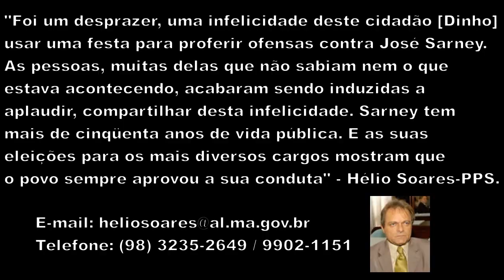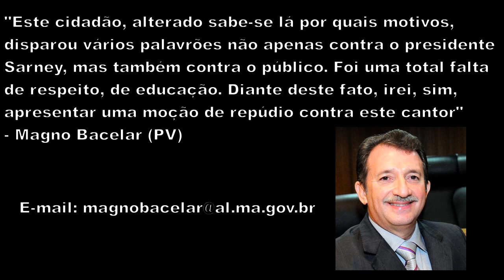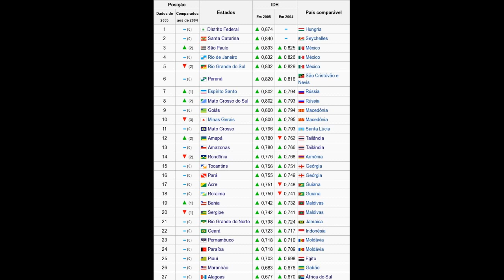Sarney, o chefe do Brasil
Durante a apresentação da banda Capital Inicial na noite de sexta, dia 24, no Palco Mundo, do Rock in Rio 2011, o vocalista da banda Capital Inicial Dinho Ouro Preto fez críticas diretas a políticos e principalmente ao presidente do Senado Federal, José Sarney (PMDB) e dedicou a musica "Que País é Esse?" a Sarney. De imediato, o público respondia ao refrão: "é a porra do Brasil".
Dinho após dedicar disse. "As oligarquias que conseguem que os grandes jornais do Brasil sejam censurados durante anos, como O Estado de S. Paulo, cara, são coisas inacreditáveis". Disparou
Ao anunciar a música, o cantor falou, "essa aqui é para o Congresso brasileiro, essa aqui, especial para José Sarney", diante do público de mais de 100 mil pessoas.

Reação devastadora contra Sarney no Rock In Rio repercute no País

Edilázio Gomes da Silva Júnior - PV

Magno Augusto Bacelar Nunes - PV

Dia 12 de outubro de 2011:
Dia do Basta 4 (Pela Educação e Contra a Corrupção)